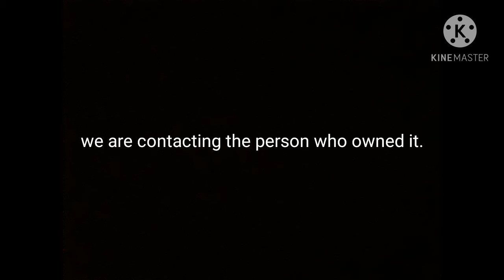News..that i got heartbroken by..